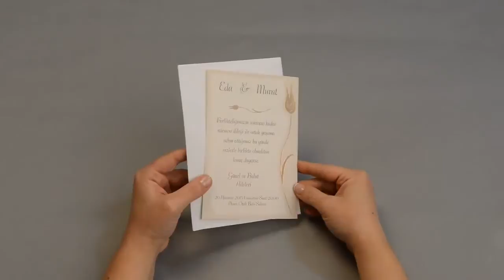Polen Eko Davetiye 35230